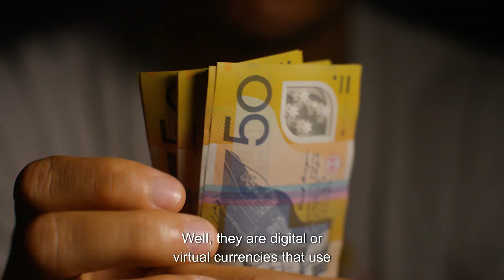Beginner's Guide to Understanding Cryptocurrencies highlight